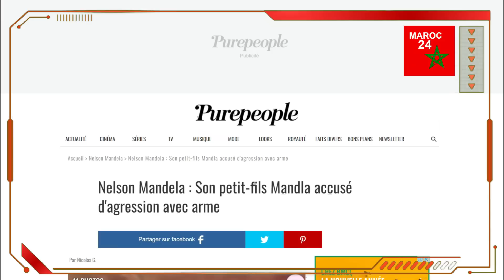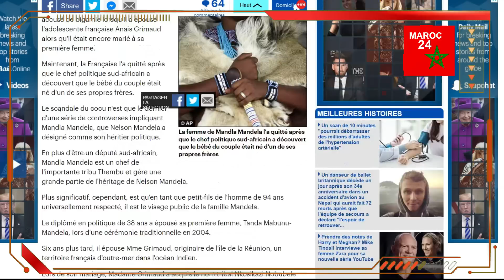L'Algérie s’accroche à un maudit de sa famille: Qui est réellement Mandla Mandela?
Qui est réellement Mandla Mandela, défenseur acharné du polisario ?
Polisario